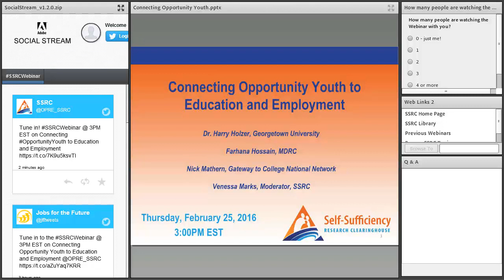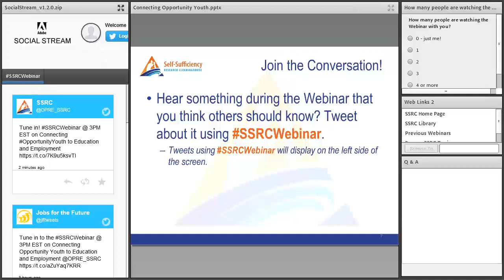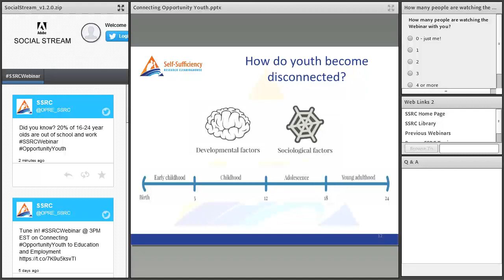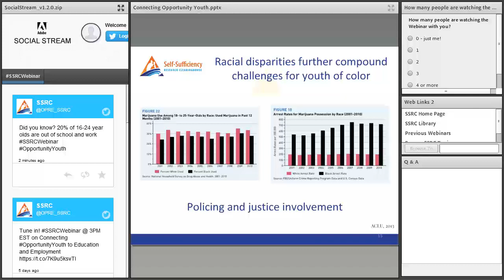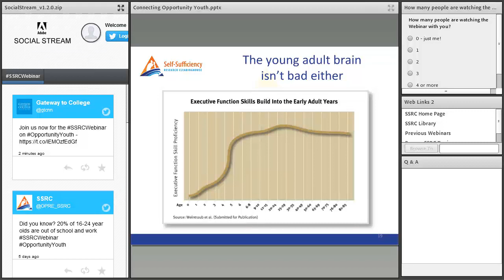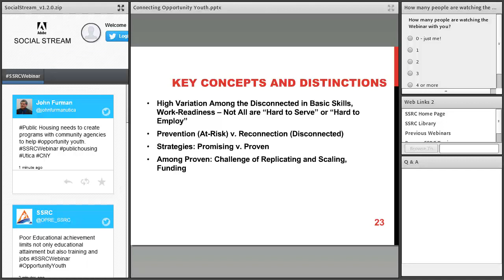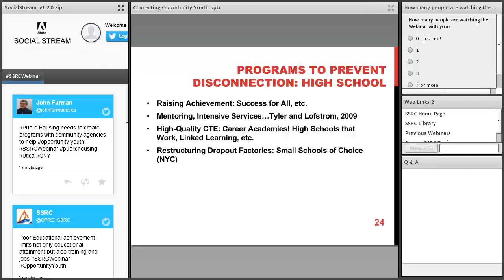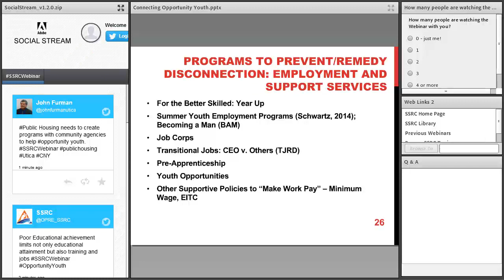Connecting Opportunity Youth to Education and Employment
On February 25, 2016, the Self-Sufficiency Research Clearinghouse (SSRC) hosted the Connecting Opportunity Youth to Education and Employment Webinar. This free Webinar explored research on assisting opportunity youth with obtaining the education, services, and work experience they need to become self-sufficient as they transition to adulthood. Opportunity youth are young people ages 16-24 who are disconnected from work or school. Speakers from MDRC, Georgetown University, and the Gateway to College National Network discussed research-based strategies for serving opportunity youth.